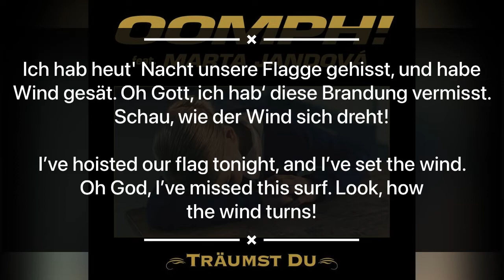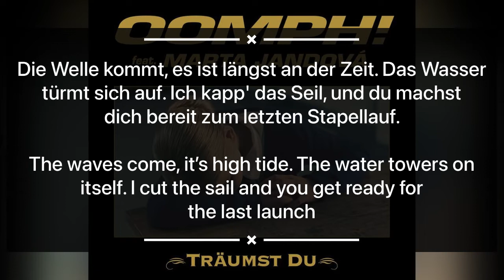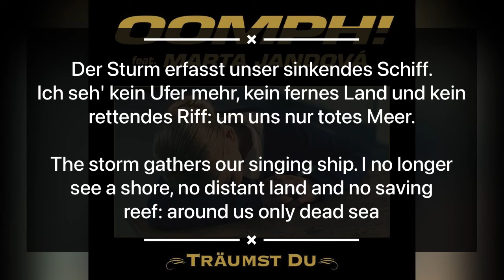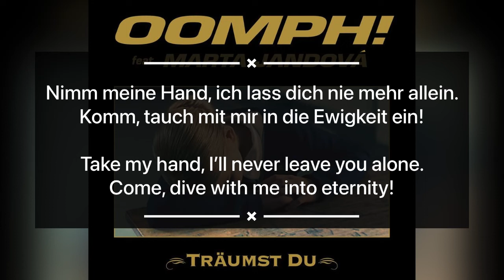Oomph!- Für immer lyrics with English translation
The second track from the limited edition version of Oomph’s 2007 single, “Träumst du?”, along with lyrics and an English translation